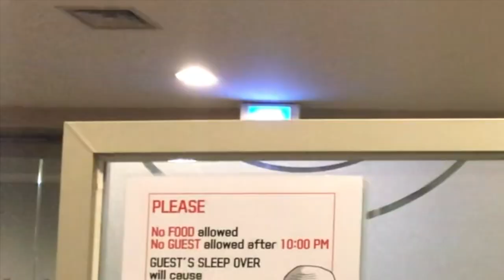EPIC GAMING VIDEO *GONE WRONG* YOU WONT BELIEVE WHAT HAPPENS AT THE END!!!!!!!!!!!!!!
thank you to minecraft